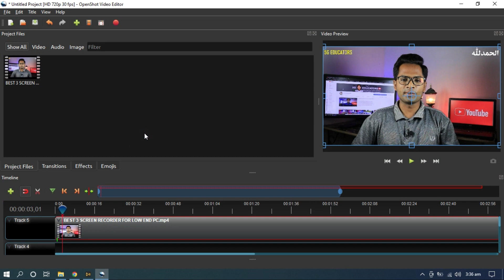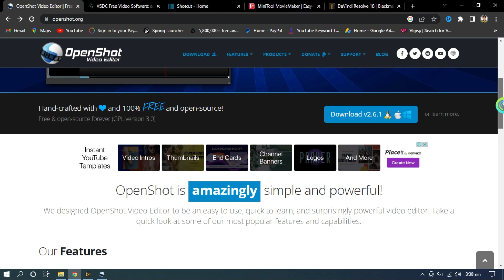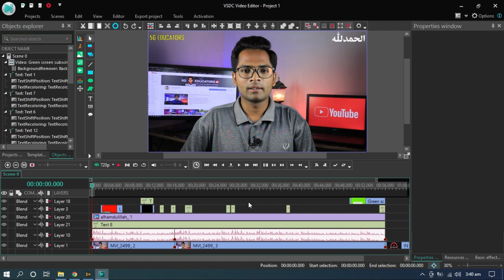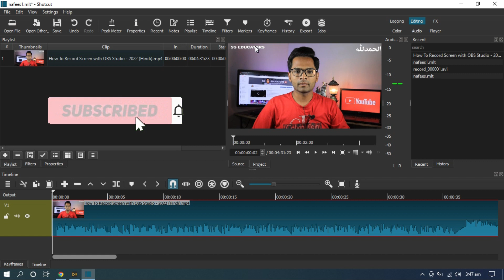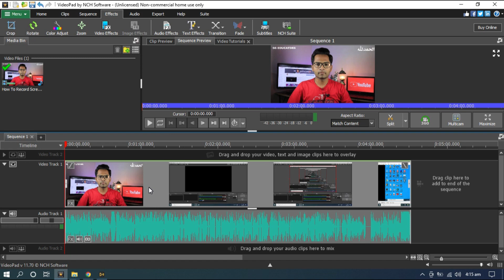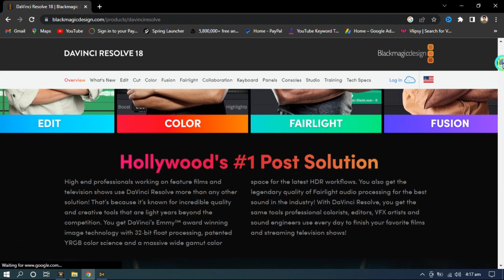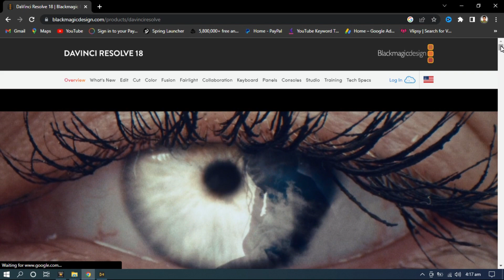5 Best FREE Video Editing Software for PC without Watermark - 2023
Hi everyone, in this video i am going to share best 5 free video editing software for pc,laptop and computer. a free video editing software for pc must not show watermark on screen, right? i have solution for you. I have choose 5 best free video editing software for pc that will not show any watermark on screen and you can download and these all these 5 best free video editing software without paying any money. these video editing software are famous as well as contains many professional feature for video editing for free. Enjoy these free video editing software.

No. 5: Davinci Resolve

free video editing software for pc without watermark ?
video editing software for pc without watermark ?
best free video editing software for pc without watermark ?
best video editing software for pc free no watermark ?
free video editor for pc without watermark ?
free editing software for pc without watermark ?
best video editor for pc without watermark ?
free video editing software for pc without watermark 2023 ?
best video editing software for pc free ?
best editing software for pc free no watermark?
Top 6 Free Video Editing Software Without Watermark ⚡️⚡️for Windows , MacOS & Linux ? The 4 Best Free Video Editing Software for Pc Without Watermark ? Best free Video Editing Software For Windows Computer... No Watermark. ? Best Free Video Editing Software For PC Without Watermark ?